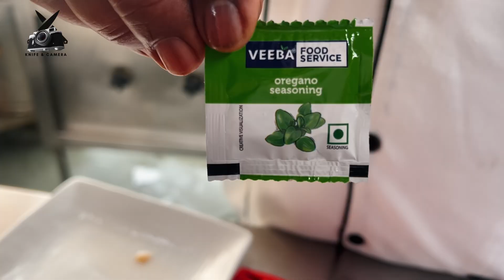Delicious Healthy Chicken Recipe for a New You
Healthy chicken recipe...आइए healthy भोजन करें@sanjeevkapoorkhazana @RanveerBrar
Healthy Chicken and Broccoli Recipe

This is an incredibly simple recipe that is gluten-free. For anyone aiming to eat healthily and reduce their carb intake, this chicken breast and broccoli recipe can be a mindful choice. We thinly slice chicken breast, season it with herbs and a dip, then poach the chicken and broccoli, and finally sauté it in a dash of butter. Enjoy the recipe!

स्वस्थ चिकन और ब्रोकोली रेसिपी

यह एक बेहद सरल रेसिपी है जो ग्लूटेन-मुक्त है। जो भी स्वस्थ खाना खाना चाहता है और अपनी कार्ब इंटेक्स को कम करना चाहता है, वह इस चिकन ब्रेस्ट और ब्रोकोली रेसिपी को एक सतर्क चुनाव मान सकता है। हम चिकन ब्रेस्ट को पतला काटते हैं, उसे जड़ी-बूटीयों और एक डिप के साथ मसाला लगाते हैं, फिर चिकन और ब्रोकोली को उबालते हैं, और अंत में थोड़ी सी मक्खन में सेंकते हैं। रेसिपी का आनंद लें!

शेफ रवि सावंत

मेरे चैनल की सदस्यता करने का विचार करें: @KnifeCamera